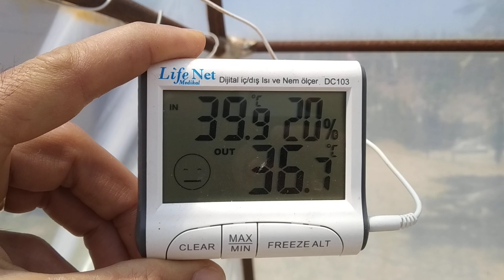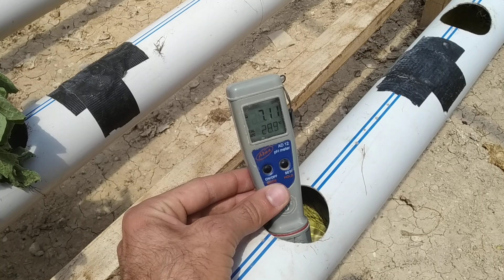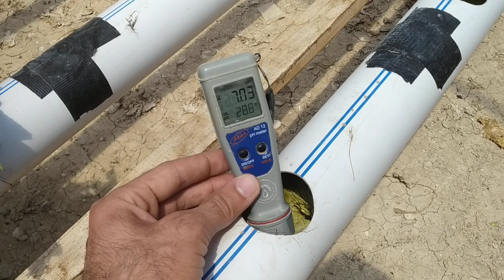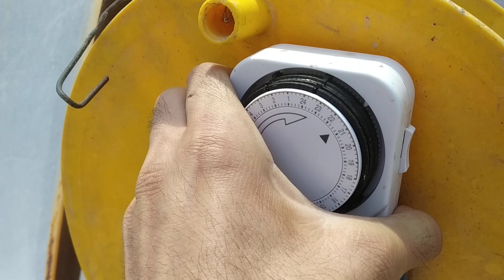Topraksız Tarım salatalık ve kavun ekimi. Akansuda salatalık ve kavun yetiştiriciliği.